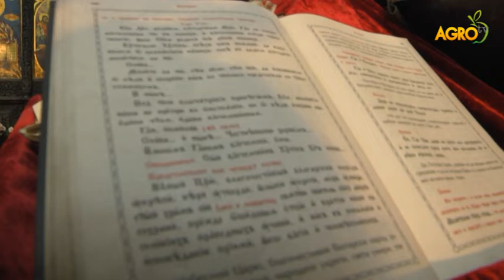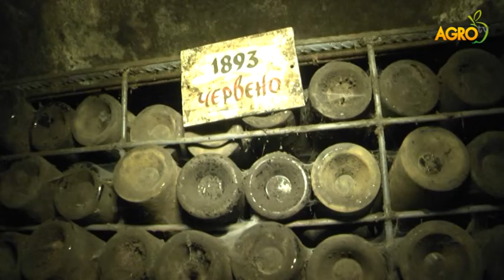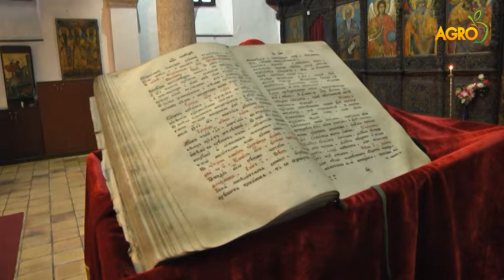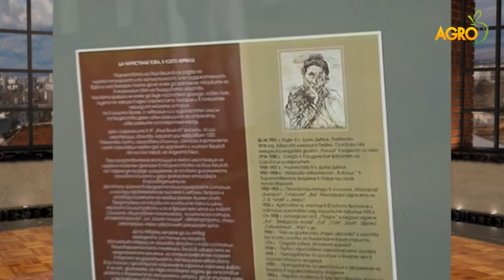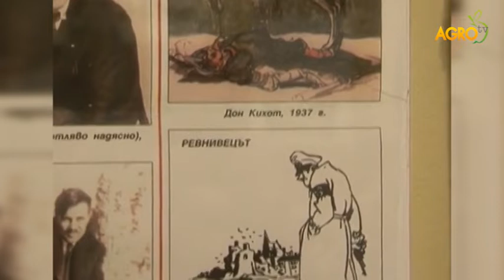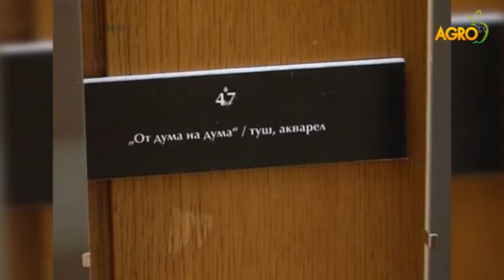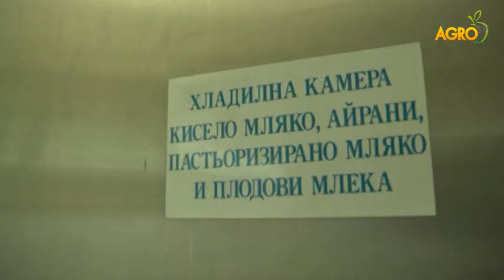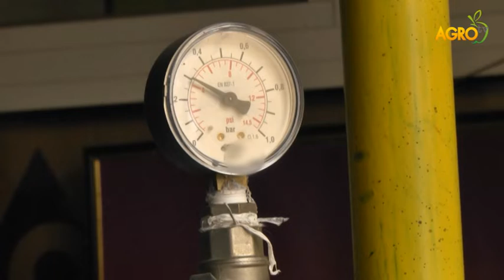Говори България: Рубежи на родното производство и героичното минало на Плевен, автор: Ваня Манолова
Нуждата от ефикасност на контрола върху мандрите и етикетите. Как  производители от Плевенско и град Славяново посрещат изтичането на последния гратисен период за разграничаване на продуктите, произведени от мляко от тези, които са имитиращи. Как да разпознаем мандрите и разграничиха ли се те реално с Наредба 1 за хигиена на храните? Панорамата „Плевенска епопея 1877 г.“ и другите „върхове“ в Плевенско на майстори на четката и графиката. Кой е Илия Бешков?